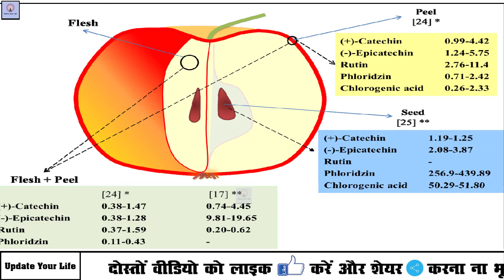कटे हुए सेब का रंग क्यों बदल जाता है ? 🤔🤔Why does the color of a cut apple change?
This Video Full Title:कटे हुए सेब का रंग क्यों बदल जाता है ? Why does the color of a cut apple change?